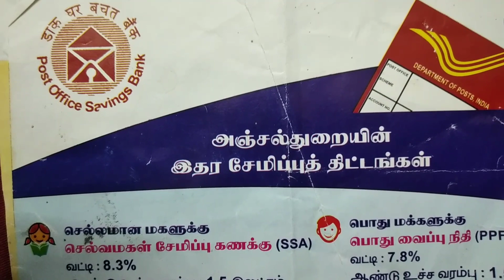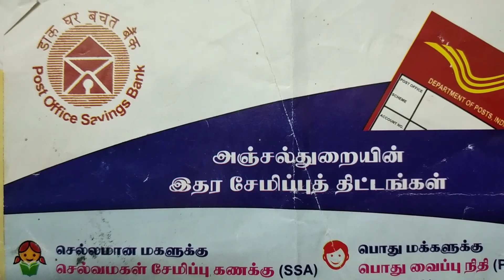Tamilnadu post office gds result 2020|TN postal circle gramin dak sevak result 2020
Tamilnadu postal circle gds result 2020